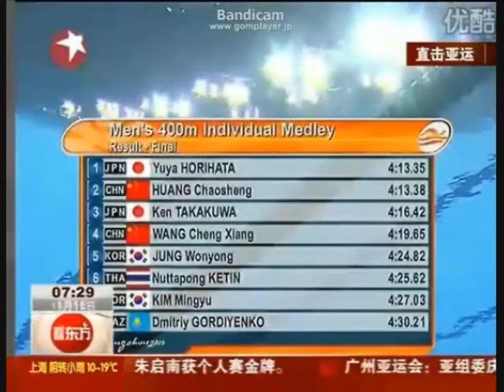Japan men's swim team／Asian games 2010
・Individual medley 400m  Yuya Horihata 掘畑裕也 (Gold), Ken Takakuwa (Bronze)
・Butterfly 200m  Takeshi Matsuda 松田丈志 (Gold), Ryusuke Sakata 坂田龍亮 (Silver)
・Individual medley 200m  Ken Takakuwa 高桑健 (Gold), Yuya Horihata (Bronze)
・Breaststroke 200m  Naoya Tomita 冨田尚弥 (Gold)
・Breaststroke 100m　Ryo Tateishi 立石諒 (Gold),  Kosuke Kitajima 北島康介
・100×4 Medley relay  Ryosuke Irie 入江陵介, Ryo Tateishi 立石諒, Takuro Fujii 藤井拓郎, Ranmaru Harada 原田蘭丸 (Gold)